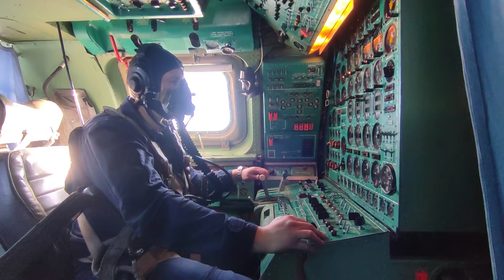Амурские "Медведи" - учеба ЛТУ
В авиационном полку дальней авиации, дислоцированном в Амурской области, завершились летно-тактическое учение с экипажами стратегических ракетоносцев Ту-95мс.

Летчики дальней авиации отработали задачи воздушного патрулирования в заданном районе, полеты в сложных метеоусловиях, а также условные пуски ракет.

В районе учений специалистами связи выполнены нормативы по развёртыванию оперативных групп и запасных командных пунктов, а также инженерному оборудованию и маскировке позиций для работы в полевых условиях. Во время розыгрышей тактических эпизодов учения военнослужащие отразили нападение диверсионно-разведывательных групп условного противника.

Департамент информации и массовых коммуникаций Министерства обороны Российской Федерации